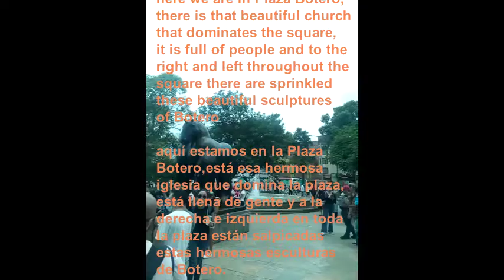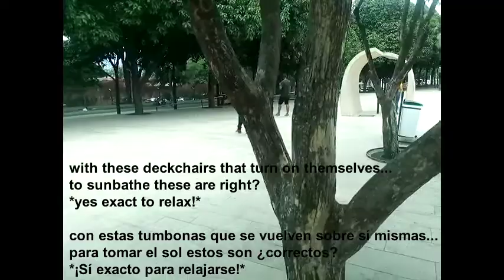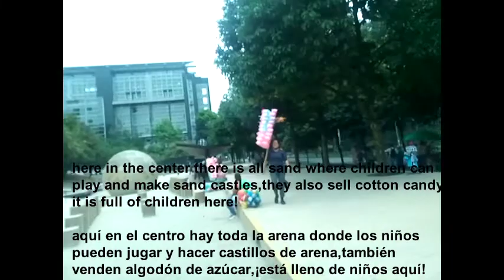ALLA SCOPERTA DI MEDELLIN / DISCOVERING MEDELLIN / DESCUBRIENDO MEDELLÍN PT1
In questo video vedremo Plaza Botero e la Piazza dei desideri,due luoghi molto belli da visitare a Medellin / In this video we will see Plaza Botero and the Square of Desires, two very beautiful places to visit in Medellin / En este video veremos Plaza Botero y la Plaza de los Deseos, dos lugares muy hermosos para visitar en Medellín.